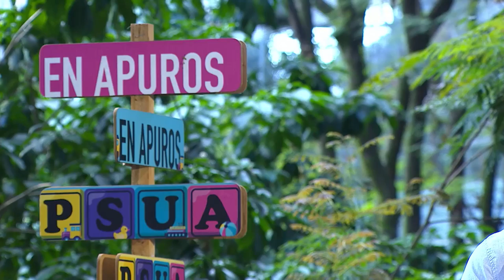CIRCUNCISIÓN en los RECIÉN NACIDOS [En apuros] Telemedellín